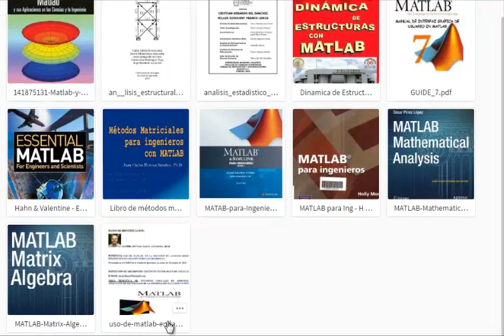pack de libros de matlab